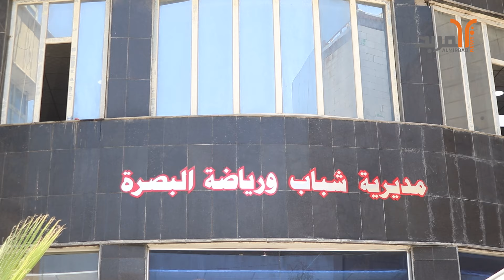البصرة تسعى للبحث عن ظلال الأشجار هربا من الارتفاع الشديد في درجات الحرارة